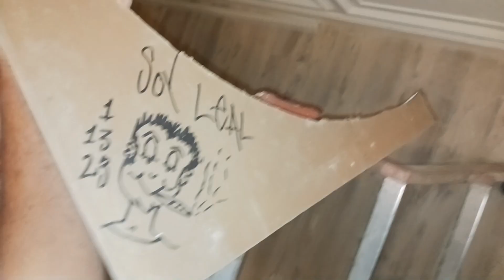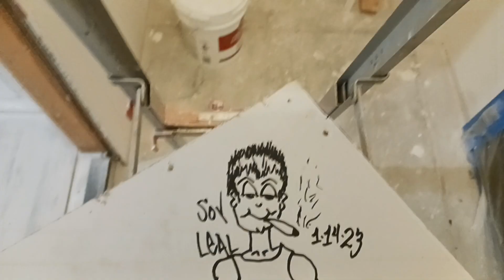I 😎 💨 at work ✌️💚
I 💚My Hobbies 😎💨✌️💚